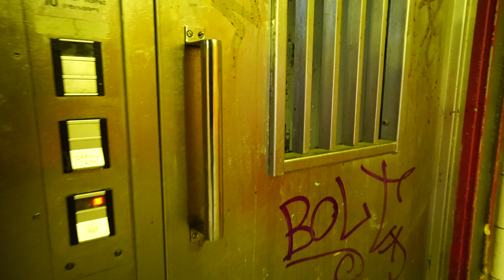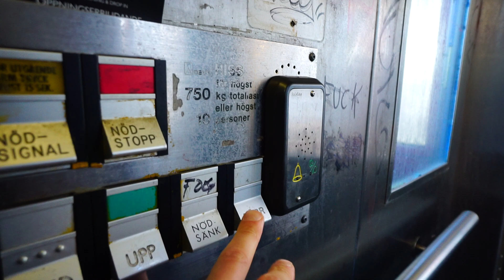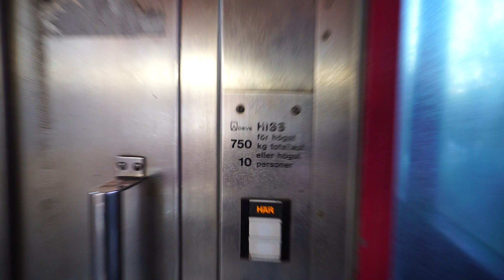Sweden, Stockholm, Huddinge Centrum bus interchange, DEVE elevator